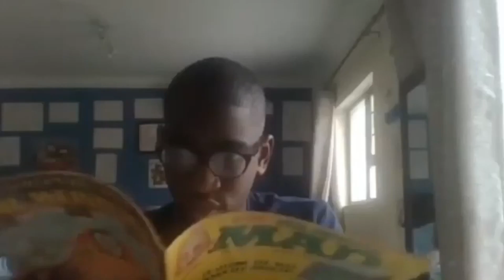Saving Bikini Bottom: The Sandy Cheeks Movie - Quick Review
I review Garbage in less than 5 minutes
Social Media To Follow: